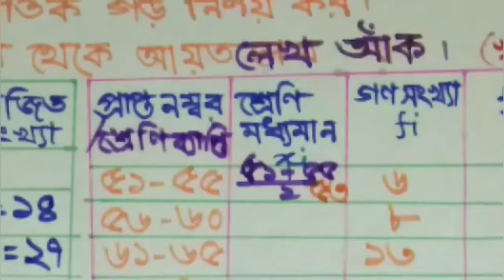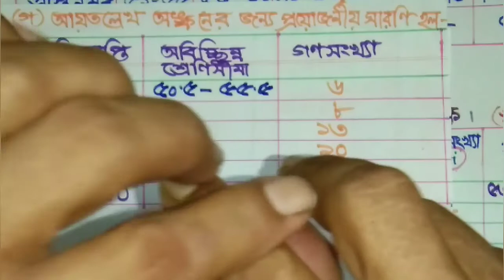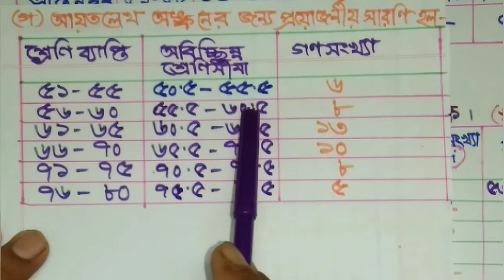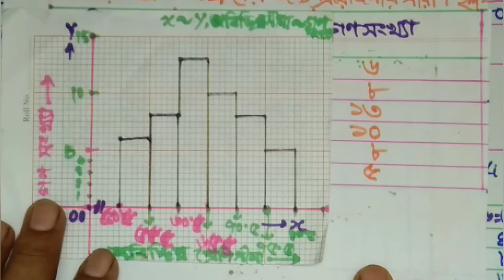SSCঅনুঃ#১৭,তথ‌্য ও উপাত্ত(প‌রিসংখ‌্যান) গণ সংখ‌্যা নি‌বেশন সার‌ণি, ক্রম‌যো‌জিত গণসংখ‌্যা